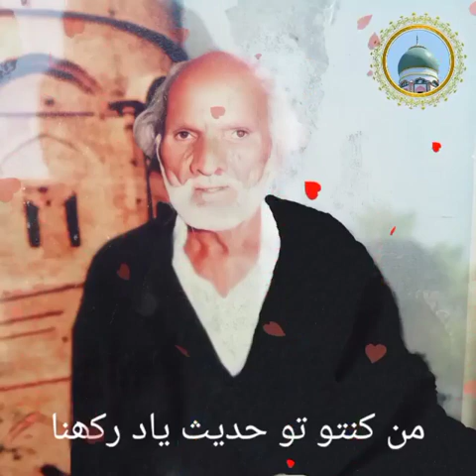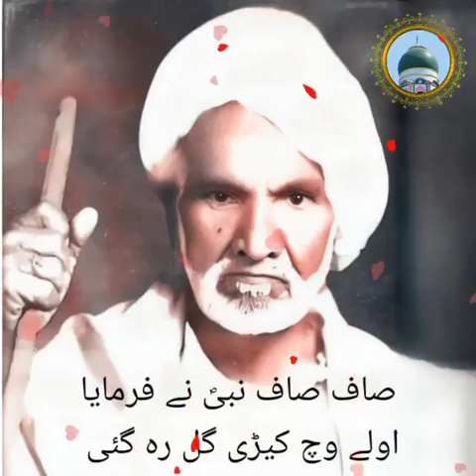Ali Kaabe De Naseeban Nu Jagaya Naam | Darbar Astana Aliya Kotla Mahmood Shah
Darbar Astana Aliya Kotla Mahmood Shah

Address: Kotla Mahmood Shah Tehsil District Phalia Mandi Bahauddin